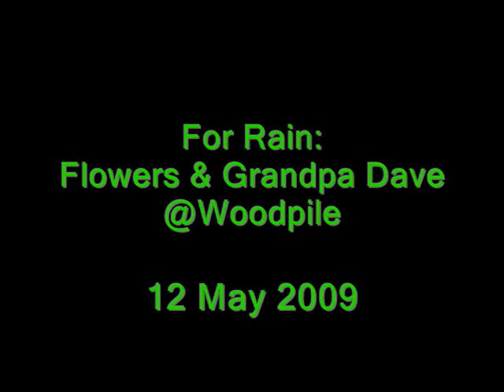Wood Flowers & GPD for Rain 120509 maakfam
12/5 2009
Hi Rain & All,
Flowers at Woodpile on 12 May 2009.  And a little laid-back Honky Tonk Women.
-Grandpa Dave